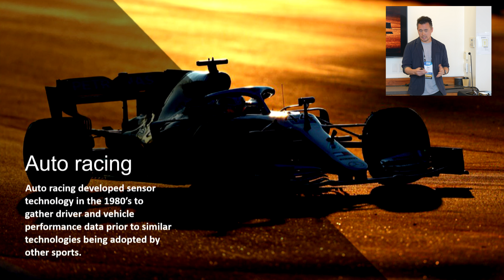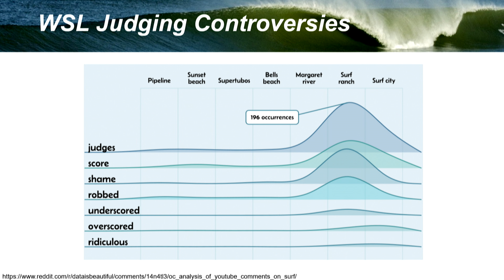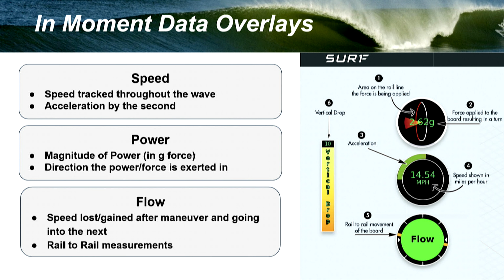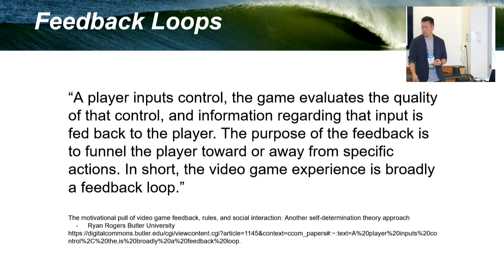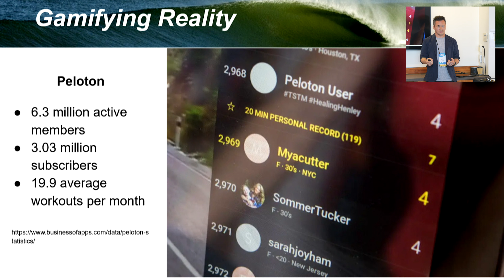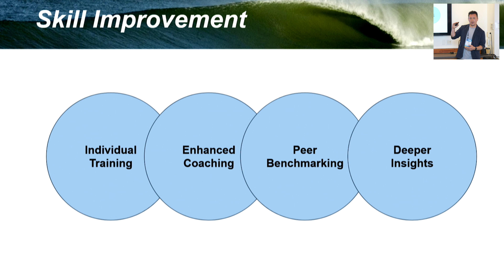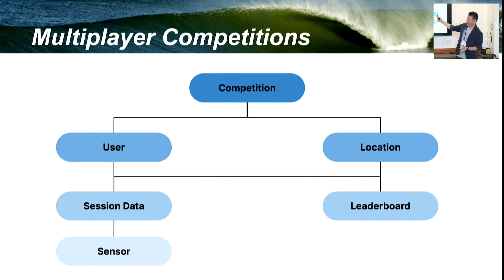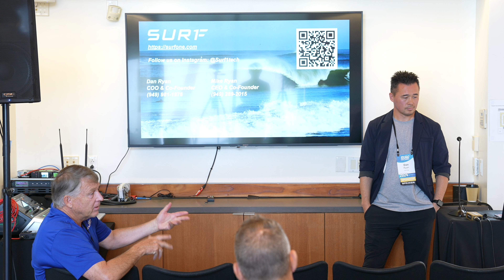The Rise of Data in Surfing and Why It Matters - SurfOne COO, Dan Ryan - Surf Park Summit 2024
Join our Newsletter to stay in the know on all things Surf Parks

SurfOne Sensor: A Revolution in Surf Technology
Dive deep into the world of SurfOne and discover how our sensor technology is setting a new standard in the surfing community. From real-time analytics to community engagement, SurfOne is not just a product; it’s an experience.

Filmed Live at Surf Park Summit 2024